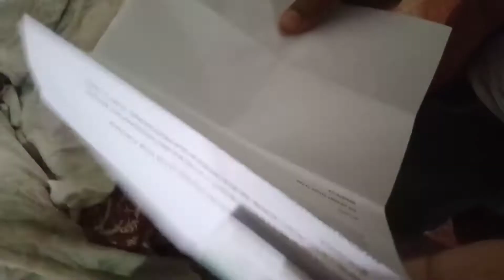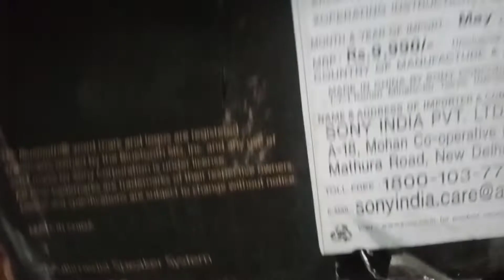STUDIO EQUIPMENT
Kluh kluh studio no upgrade khe ja mi JNK pho